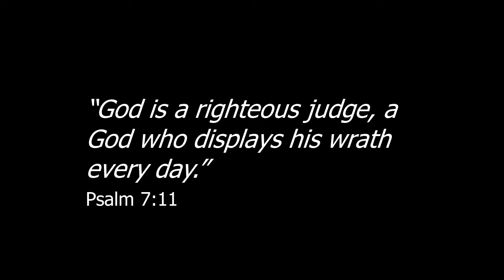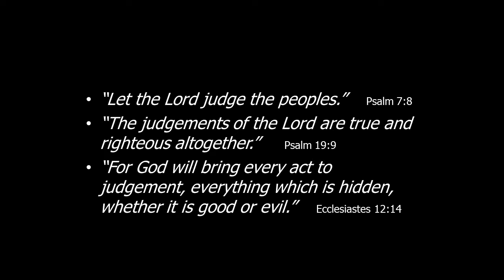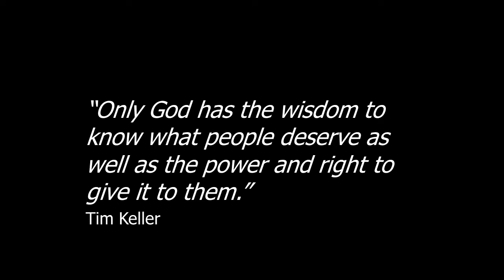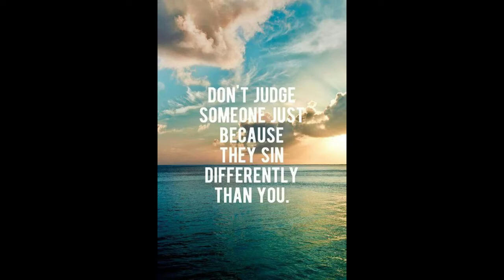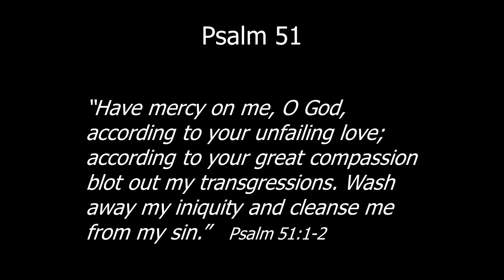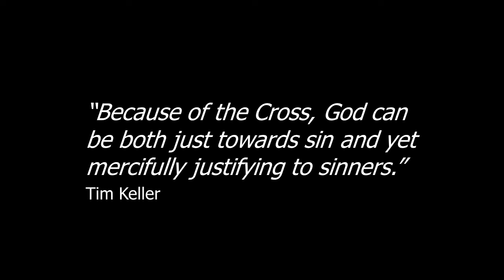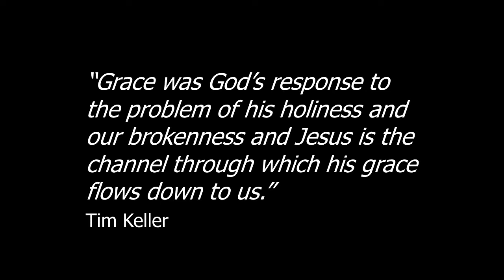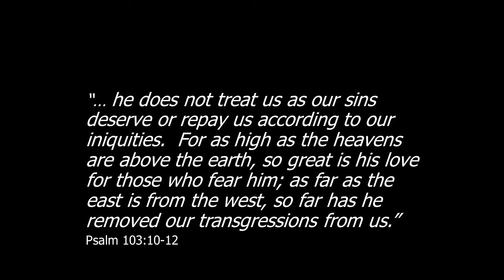201117 AN Message Psalm 7 God of Justice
Grace Fellowship Church
Women's Ministries
Fall 2020